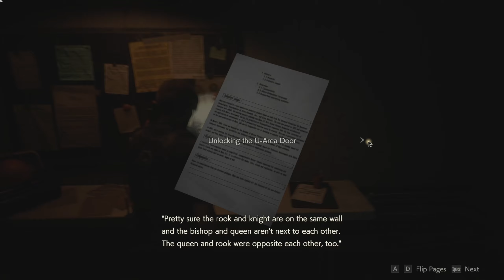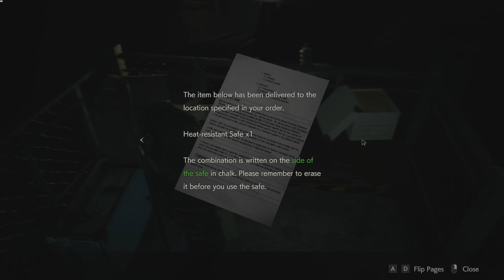RESIDENT EVIL 2 (REMAKE) Full Campaign Playthrough - Part 4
LONEWOLFNINER Walkthrough of Resident Evil 2 (Remasterd)